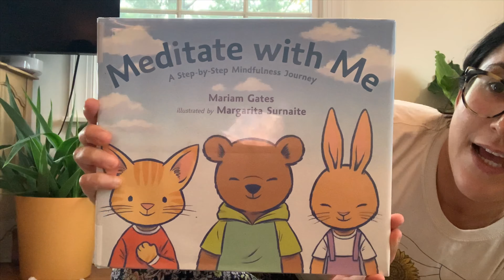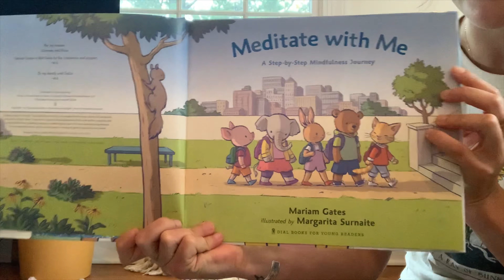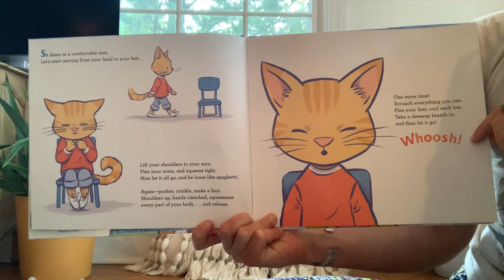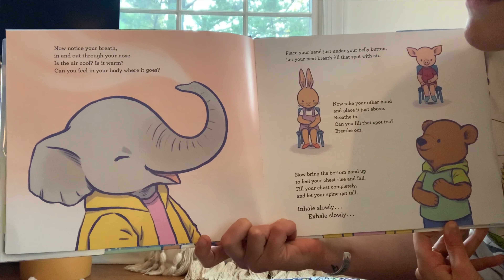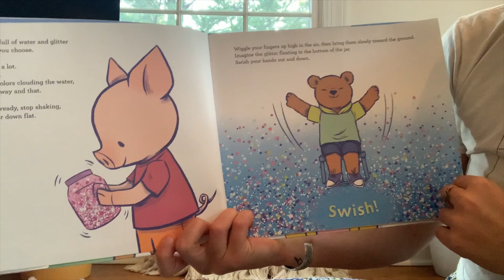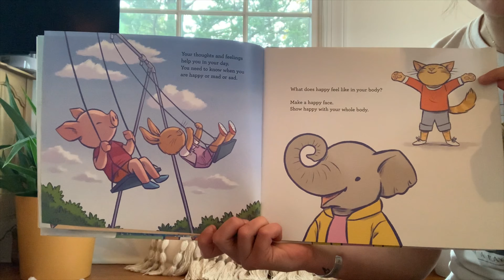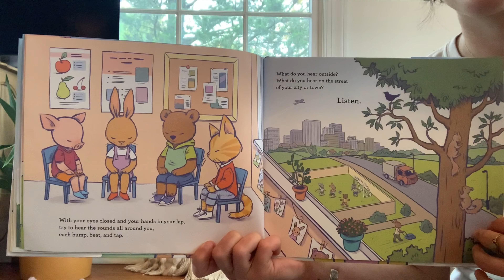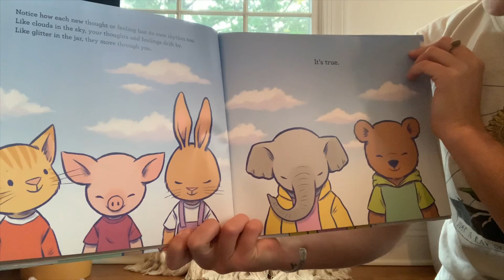Session 2 of Now & Zen Mindfulness with Samantha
Join Samantha for a kid-friendly mindfulness and meditation session, including a short storytime!  Samantha is a certified yoga instructor, wellness enthusiast, and a graduate student at the Rutgers School of Social Work.  As the library’s social work intern, she serves the community in various areas and services including mental health, food aid, homeless support, health services, employment, and connection to other resources.  For more information about the social work services she provides or to schedule a virtual appointment with her, please